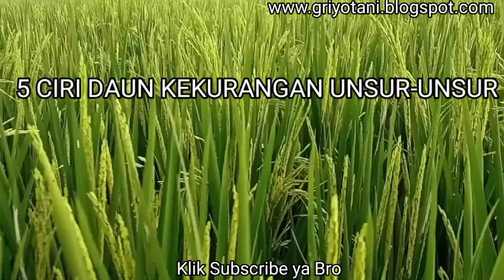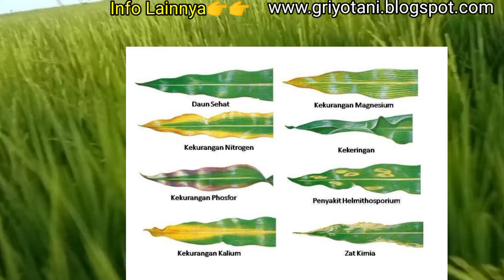5 CIRI DAUN KEKURANGAN UNSUR NUTRISI PUPUK DAN CARA MENGATASINYA AGAR PADI SEHAT SUBUR ANAKAN BANYAK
5 CIRI DAUN KEKURANGAN UNSUR NUTRISI PUPUK DAN CARA MENGATASINYA AGAR PADI SEHAT SUBUR ANAKAN BANYAK